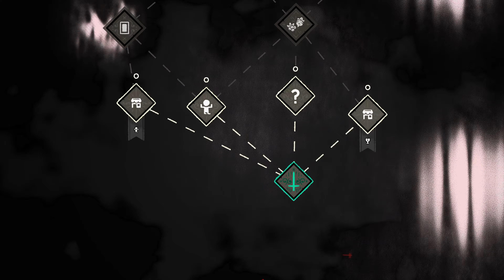Random Nurse plays Cult of the Lamb Sins of the Flesh #43 4K60 Ultra HD Gameplay - No Commentary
Here it is another big and free DLC for the Cult of the Lamb: Sins of the Flesh.
I thought it was a great occasion to have a third season of our Cult happening again. Let's discover what Massive Monster has prepared for us :)

I now know what it would be like to start my own cult!  If you're a fan of cute indie games, then let's play Cult of the Lamb!

START YOUR OWN CULT
Cult of the Lamb casts players in the role of a possessed lamb saved from annihilation by an ominous stranger and must repay their debt by building a loyal following in his name. Start your own cult in a land of false prophets, venturing out into diverse and mysterious regions to build a loyal community of woodland worshippers and spread your Word to become the one true cult.

Train your flock and embark on a quest to explore and discover the secrets of five mysterious regions. Cleanse the non-believers, spread enlightenment, and perform mystical rituals on the journey to become the mighty lamb god.